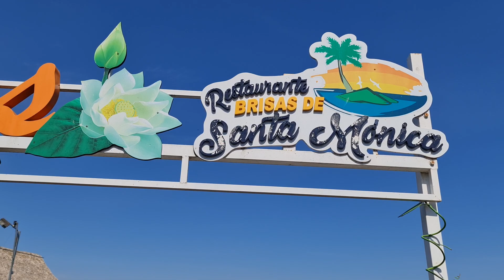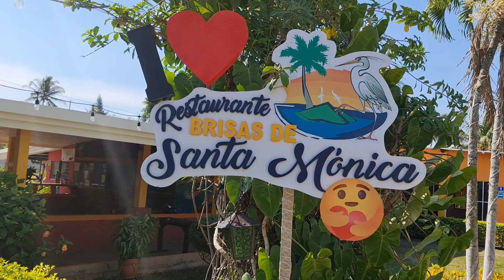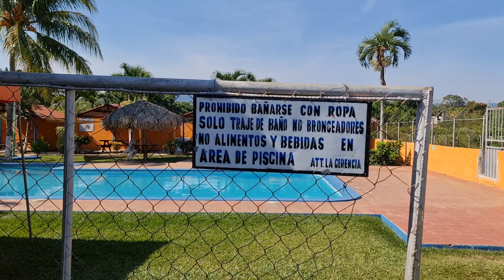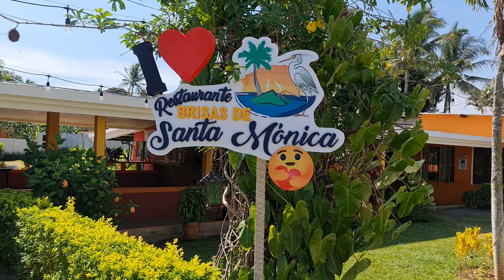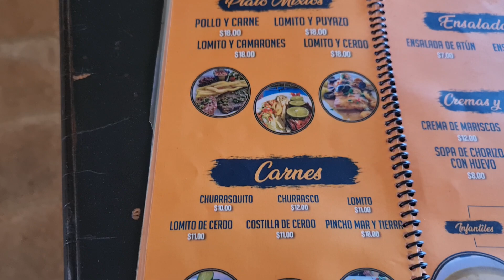un paraíso este lugar/brisas de santa monica/ahuchapan/el Salvador